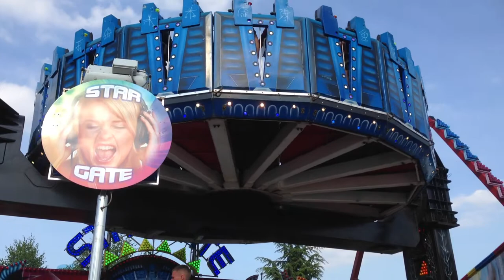Star Gate - Bakewell Carnival 2013